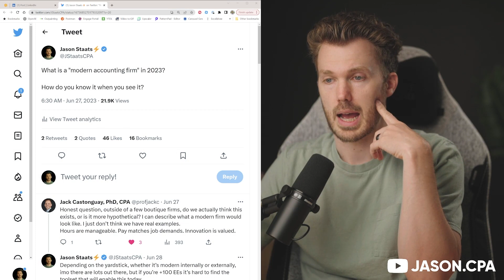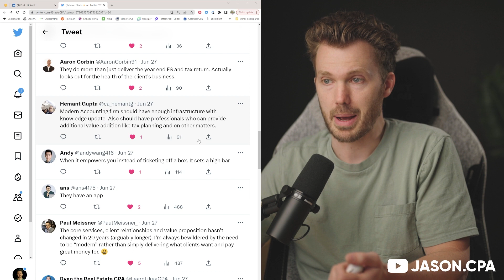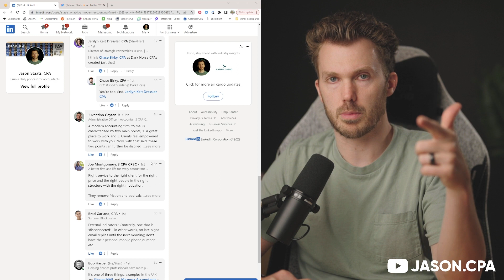068 What’s A Modern Accounting Firm In 2023?